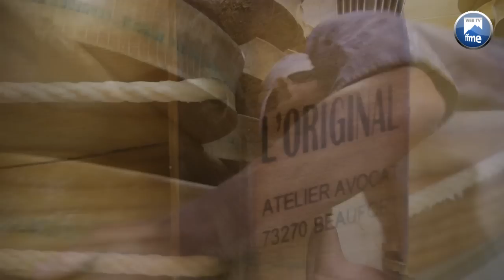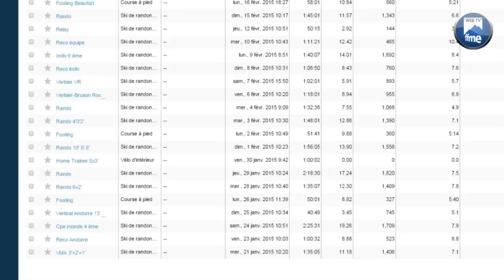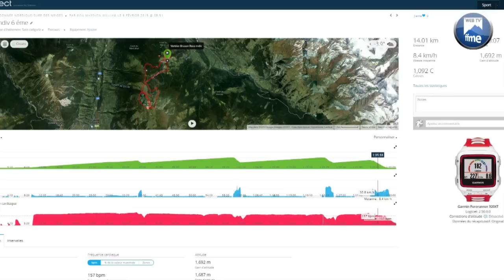Ski-alpinisme - Le quotidien de William BON MARDION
Dans cet épisode de "Le quotidien d’un champion", nous partons rencontrer William Bon Mardion pour qu'il nous fasse partager des moments de sa vie de tous les jours.
Entre son travail, sa famille, et le haut niveau en ski-alpinisme, il a un planning bien chargé!

Pour toutes les vidéos des championnats du monde 2013, et pour revoir les victoires de William, c'est